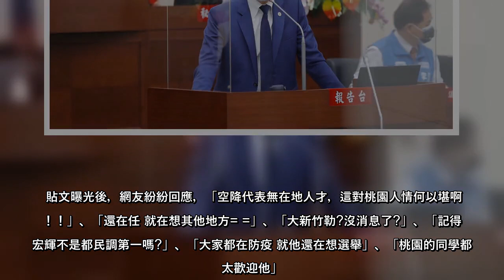日前媒體傳出新竹市長林智堅要到桃園選市長，甚至有媒體指出「鄭文燦多次向蔡英文總統表達盼林智堅征戰桃園」、「新竹市長林智堅點頭答應選桃園市長」，不料卻慘遭鄭文燦及桃園立委黃世杰打臉。臉書粉專《鄉民抓漏》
日前媒體傳出新竹市長林智堅要到桃園選市長，甚至有媒體指出「鄭文燦多次向蔡英文總統表達盼林智堅征戰桃園」、「新竹市長林智堅點頭答應選桃園市長」，不料卻慘遭鄭文燦及桃園立委黃世杰打臉臉書粉專《鄉民抓漏》